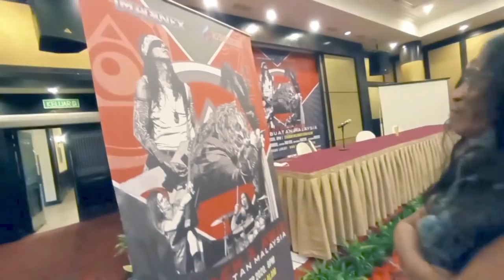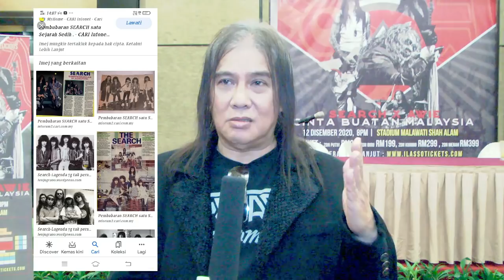UTV TEMUBUAL: Pemain Bass Search Bro Nasir Daud | Cinta Buatan Malaysia | Masih ROCK ke Bro!!!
Selamat datang ke Utv Media Malaysia! Portal Online Terkini Anda!

GABUNGAN SEARCH & AWIE DI KONSERT CINTA BUATAN MALAYSIA
SEARCH dengan penyanyi Wings, Datuk Awie bukanlah asing. Tenaga pengaruh dan kuasa muzik mereka tidak pernah hilang getar di hati peminat.

Pada 1998, Awie tampil bersama Search untuk album projek istimewa berjudul Bikin Wilayah, Search ketika itu baru kehilangan penyanyinya. Amy yang berundur manakala Awie sudah empat tahun  meninggalkan Wings. Gabungan Awie bersama Allahyarham Yazit (dram), Din (gitar), Kid (gitar) dan Fauzi (bass) menjadikan Bikin Wilayah antara yang terbaik. Ia turut menang kategori Album Rock Terbaik Di Anugerah  Industri Muzik (AIM) pada 1999.

Kini, selepas 22 tahun Awie “kembali” bersama Search . Kali ini dalam persembahan Konsert Cinta Buatan Malaysia Search & Awie Apologia bakal diadakan di Stadium Malawati Shah Alam pada 12 Dec 2020 jam 9 malam. Atas permintaan ramai dan jualan tiket yang sangat memberangsangkan ketika itu pihak penganjur telah memilih Stadium Melawati bagi merealisasikan konsert Cinta Buatan Malaysia Search & Awie Apologia.

Kita semua maklum dimana sebelum ini konsert ini sepatutnya di jayakan pada 28 Mac 2020 di The  Bee , Publika , Kuala Lumpur, telah tertangguh dan tidak dapat berlangsung seperti tarikh sepatutnya, disebabkan oleh negara dan seluruh dunia telah dilanda pendemik Covid 19 yang telah menjejaskan pelbagai aktiviti harian kehidupan, ekonomi dan sebagainya di negara kita serta seluruh dunia yang turut terjejas.

Bersama anggota Search terkini iaitu Nasir (bass) , Kid (gitar), Din (gitar) dan Pae (dram), mereka bakal memberikan satu persembahan istimewa dan menggegarkan Stadium Malawati.
Apatah lagi , Search sudah lama tidak muncul dalam mana mana persembahan dan Awie pula
cukup dikenali sebagai penghibur serba boleh, pastinya Konsert Cinta Buatan Malaysia Search &
Awie Apologia ini sangat di nanti nantikan oleh peminat setia mereka.Yang pasti , mereka akan membawakan lagu lagu dari album Bikin Wilayah dan lagu popular Search dengan bunyian yang lebih segar , terkini dan mantap